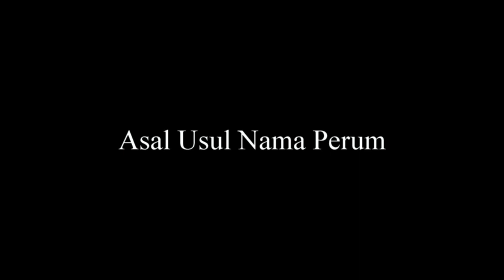KEINDAHAN KP CIBUNGKUL KOTA TASIKMALAYA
Kampung cibungkul terletak di kota tasikmalaya yang begitu indah dan masyarakatnya yang ramah dan peduli terhadap lingkungan.

terimakasih telah menyimak sampai selesai.